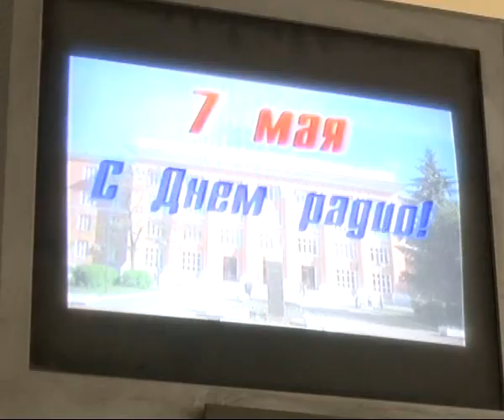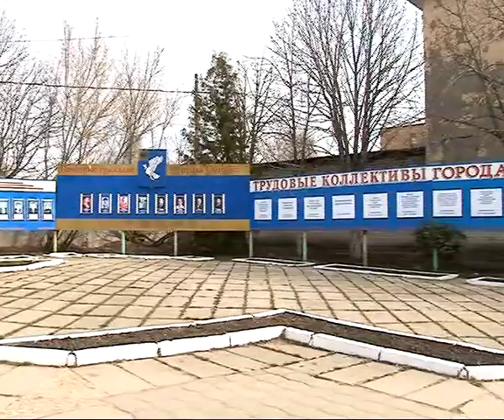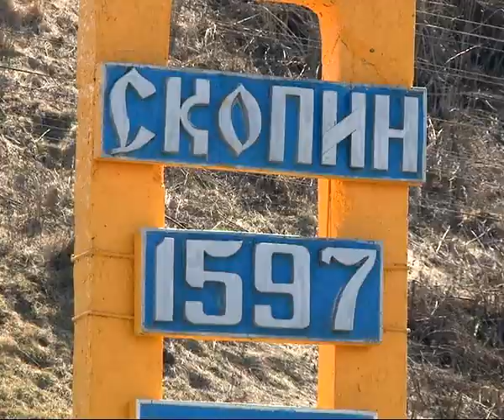Время Говорить - новости Рязани 07.05.14